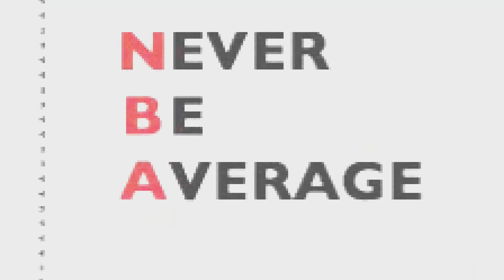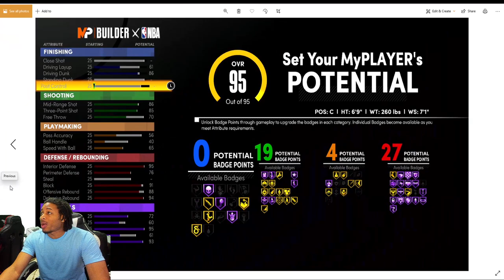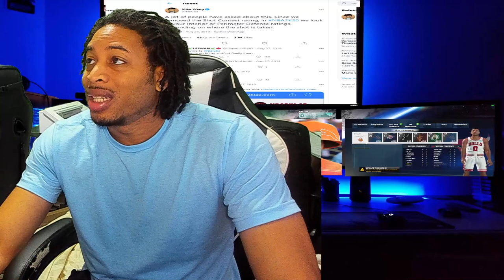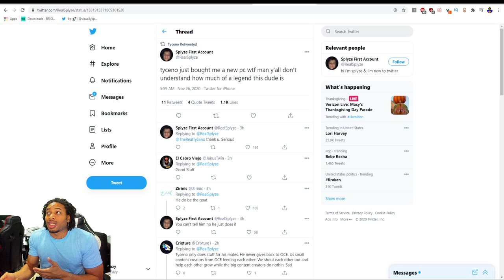MIKE WANG SETTLES DEBATE BETWEEN CHOC DF AND RONNIE2K - TYCENO STILL A LEGEND - FIRST LOOK AT STAGE